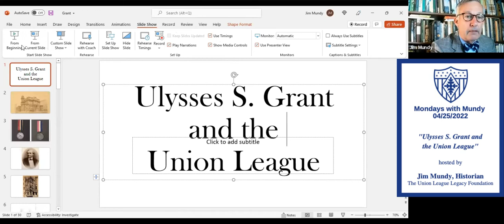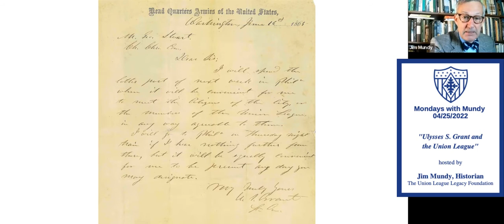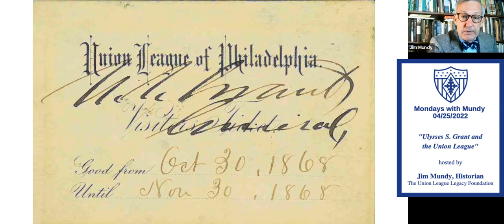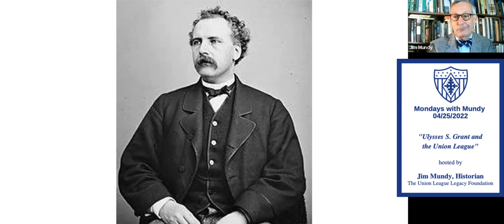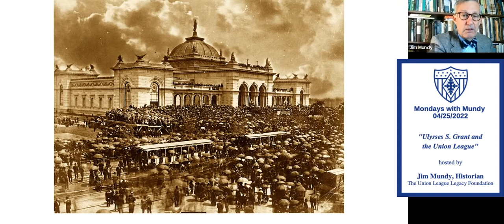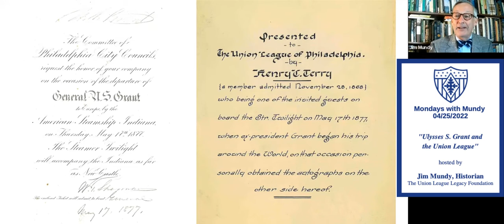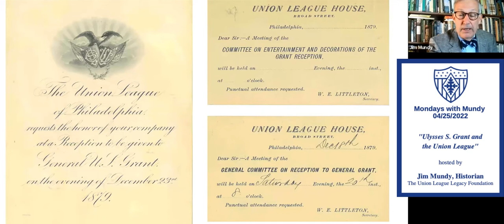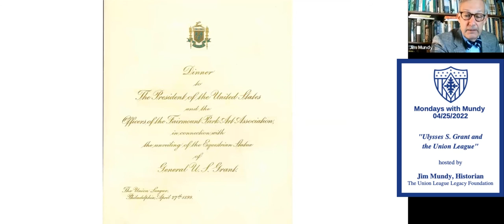Mondays with Mundy Ulysses S. Grant and the Union League 4-25-2022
It’s Grant week! This week, on Wednesday, April 27, it is the 200th birthday of President Ulysses S. Grant. Grant was a great friend to the League, and there are many celebrations this week to recognize him. This episode of Mondays with Mundy discusses the long history and connection of Ulysses S. Grant and the Union League. Tomorrow evening, on Tuesday, April 26, the Legacy Foundation’s hosts a Civil War Round Table with Ronald C. White, talking about one of his most acclaimed books, “American Ulysses: A Life of Ulysses S. Grant.” The League proper then hosts a Grant Ball on Wednesday evening at Liberty Hill.

Watch this week’s episode to learn more about Grant’s connect with the League, and help us celebrate him. Happy birthday President Grant!